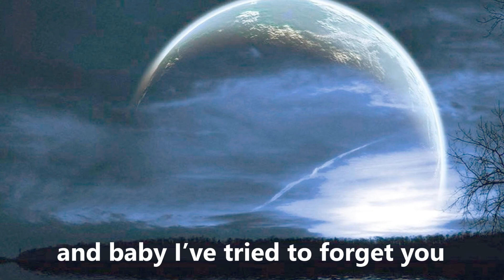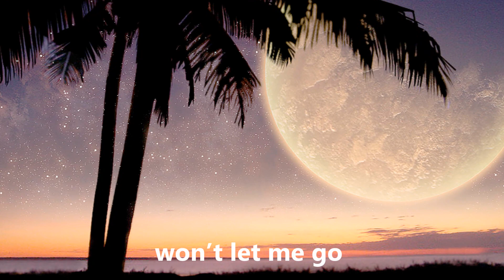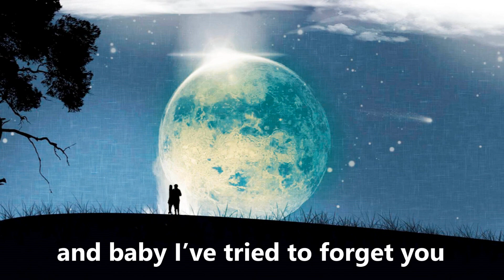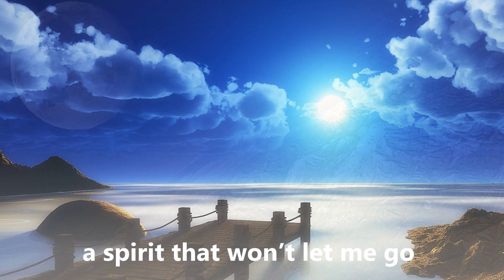Angel (432Hz A4 Tuning)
"Angel" is a song recorded by the artist Jon Secada for his first studio album. It was released in 1993 and was composed by Secada, Gloria Estefan and Joseph Stefano.
Music (singer and MIDI Keyboard): J. A. Bittencourt (recorded in 1998).

Music with sound harmony tuned at the frequency A4=432Hz.
When compared to music tuned at the standard A4=440Hz, experts say that "the sound harmony of music tuned at A4=432Hz feels more cored in the low-end, warmer in the mid-range, and more transparent and spacious in the high-range". 432Hz music really sounds better.
This natural tuning was used by many famous classic composers.

Some history: In the early 1950's a (small) Committee was selected to decide upon an "International Tuning Standard". They chose (badly) A4=440Hz, instead of 432Hz. Why? This is a good question and I suggest you do your own research.